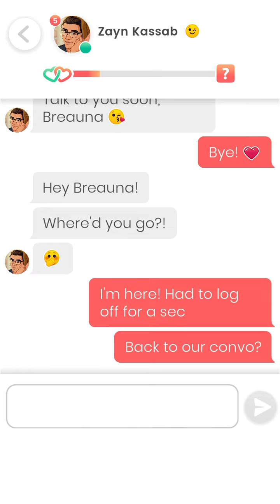Lovelink: Video call with Zayn Kassab (2)